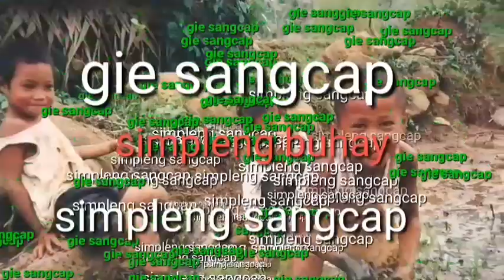OFW LIFE IN MALAYSIA SHARING MAY DAY OFF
OFw life in malaysia sharing may day off. AT  gaano kalayo ang nilalalakad tuwing nag lumalabas ako.